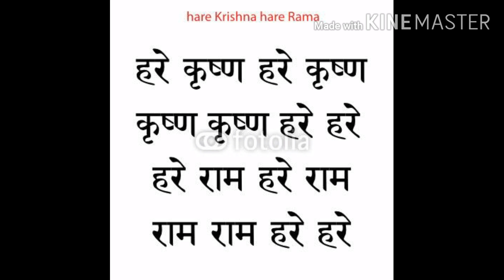Grahan ke samay laddugopal ji ki seva kaise Kare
Surya grahan 2020-21-june. kal hi khandgraas grahan. laddugopal ji ki seva kaise Kare.